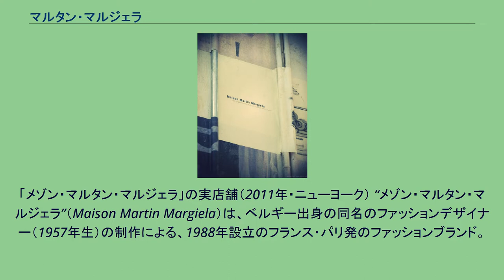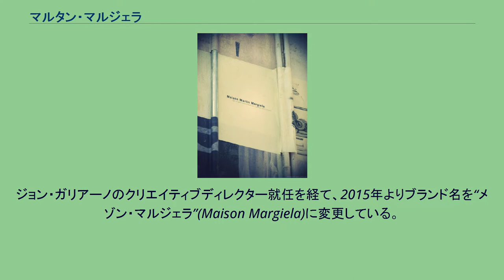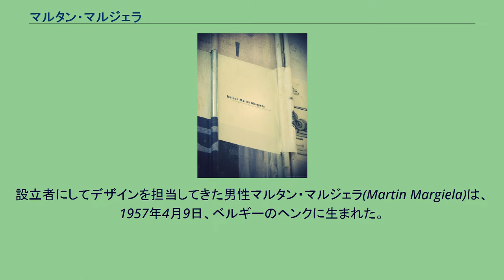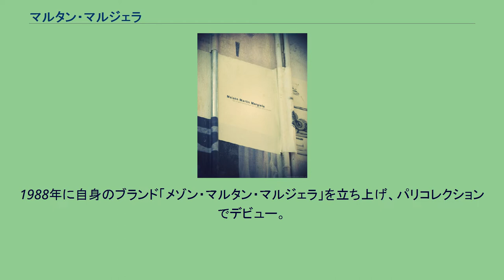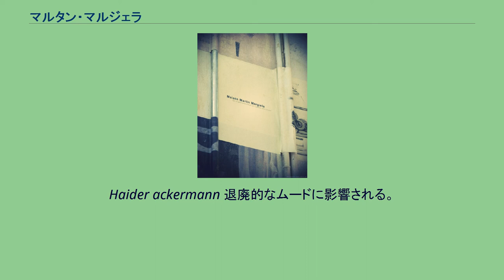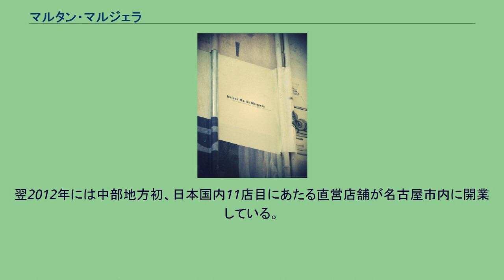マルタン・マルジェラ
「メゾン・マルタン・マルジェラ」の実店舗（2011年・ニューヨーク） “メゾン・マルタン・マルジェラ”（Maison Martin Margiela）は、ベルギー出身の同名のファッションデザイナー（1957年生）の制作による、1988年設立のフランス・パリ発のファッションブランド。
婦人・紳士向けの既製服をはじめ、各種アクセサリーや香水などを展開している。
創立者にしてそのデザインを長年にわたり担ったマルタン・マルジェラは、デビュー当時こそコレクション等に顔を出していたこともあったようだが、しだいに公の場に姿を見せることはほとんどなくなっていき、その素顔を知る人物はファッション業界関係者でさえ極少数。
雑誌のインタビューもFAXで質疑応答するなど、ミステリアスな存在として知られてきた。
2008年に引退しており、このブランドとはもう関わっていない。
ジョン・ガリアーノのクリエイティブディレクター就任を経て、2015年よりブランド名を“メゾン・マルジェラ”(Maison Margiela)に変更している。
ファッションデザイナーのマルタン・マルジェラが自身のレーベル「メゾン・マルタン・マルジェラ」として1988年に設立、翌1989年のパリコレクション（春夏季・プレタポルテ）でデビューした。
2000年に初の店舗を日本の東京に開業、2002年にはベルギーのブリュッセルとフランスのパリにも開業した。
2002年をもってオンリー・ザ・ブレイブ（ディーゼル）グループの傘下となり、それに伴い国際的な店舗展開が本格始動。
パリ・シャイヨー宮のスイートルームの内装デザインを皮切りとしてファッションのみならずインテリア分野へも進出、2011年には全内装を手掛けたホテル「ラ・メゾン・シャンゼリゼ」がパリの最高級地区にあたる8区に新規開業。
2014年には「クリスチャン・ディオール」の仕事などから知られるファッションデザイナーのジョン・ガリアーノをクリエイティブディレクターに迎えている。
設立者にしてデザインを担当してきた男性マルタン・マルジェラ(Martin Margiela)は、1957年4月9日、ベルギーのヘンクに生まれた。
1977年にアントワープ王立芸術学院へ入学、1979年に卒業。
“アントワープの6人”と呼ばれるデザイナーらとはこの学校の同期にあたり、ゆえにこの6名、すなわちダーク・ビッケンバーグ、アン・ドゥムルメステール、ウォルター・ヴァン・ベイレンドンク、ドリス・ヴァン・ノッテン、ダーク・ヴァン・セーヌ、およびマリナ・イーらと並び称されることがある。
この“アントワープの6人”の面々同様、自身も1980年代のパリコレクションで一世を風靡していた「コムデギャルソン」（川久保玲）の影響を受けることとなった。
1984年に観賞したジャン＝ポール・ゴルチエのショーに感銘を受けてゴルチエのアトリエに入ることとなる。
以後ゴルチエのもとで1987年までデザインアシスタントとして働いた。
1988年に自身のブランド「メゾン・マルタン・マルジェラ」を立ち上げ、パリコレクションでデビュー。
1997年から2003年にかけてはファッションブランド「エルメス」（女性向けコレクション）のデザイナーも担った。
1997年に撮影された1枚を最後に写真が一切出てこないなど、その経歴を通してミステリアスな人物として知られていた。
ブランド「マルタン・マルジェラ」を傘下に置くディーゼル代表者の言によれば、創立20周年にあたる2008年のコレクション以来ブランド「マルタン・マルジェラ」との関わりはなく、引退状態にある。
現在、マルジェラの服や小物には、通称「カレンダータグ」とも呼ばれる0～23までの数字が明記された白地の布が縫い付けられており、このタグからコレクションラインを読み取ることが可能となっている。
この表記方法は、メンズラインがコレクションに加わった1999年頃から採用されている。
レディースコレクションのみの時は現在のコレクション「1」同様に、何も書かれていない白い布が縫い付けられているだけであった。
数字が表す一覧は下記の通り。
デザインの方向性としては「反モード」を掲げており、なかでも軍服のリメイク品や中古ジーンズに白ペンキのペイント等の作品は「ポペリズム」（貧困者風）と呼ばれた。
それまでの煌びやかで優...